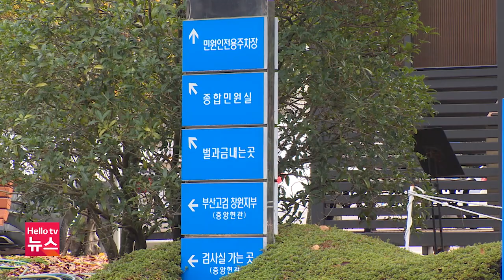'공직선거법 위반 혐의' 홍남표 창원특례시장, 피의자 신분 검찰 조사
공직선거법 위반 혐의를 받고 있는 홍남표 창원특례시장이 23일 오전, 피의자 신분으로 창원지방검찰청에 출석했습니다.